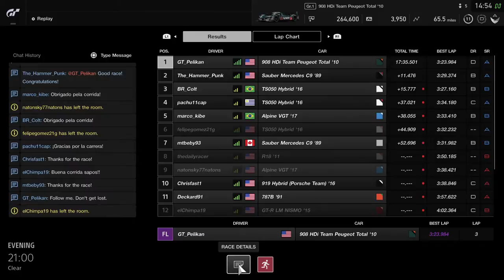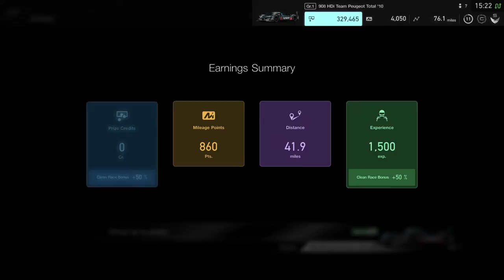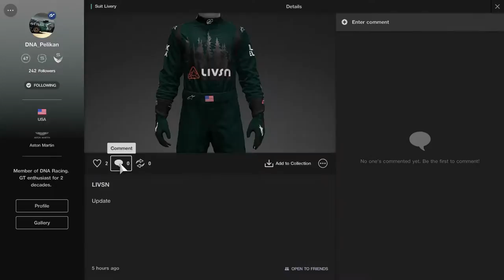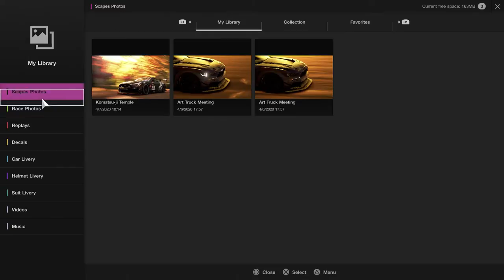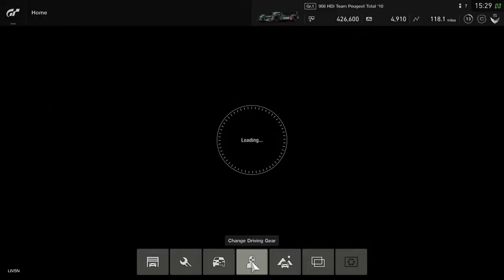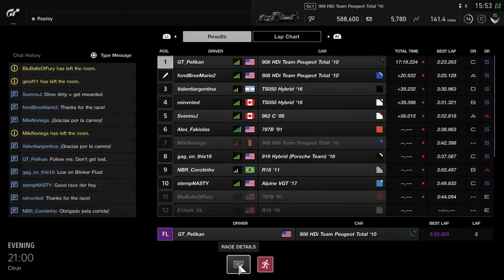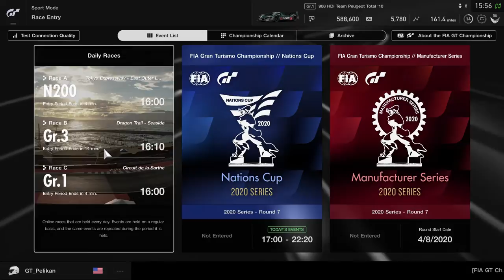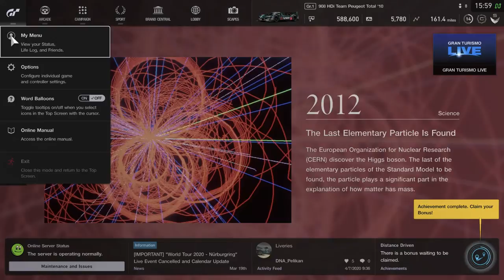How fast can we get to A+? 002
Growing my second account.

Slap the bell for notifications and like and sub for future content!